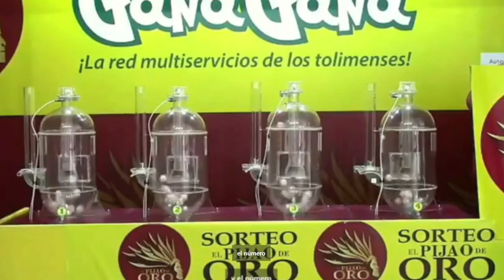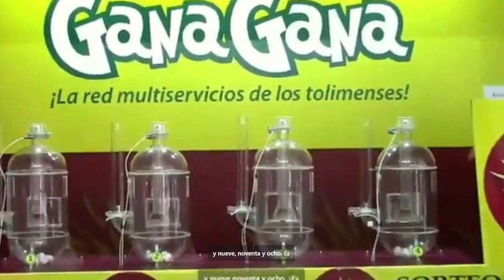PIJAO DE ORO Resultado del VIERNES 22 DE JULIO del 2022 ✅🥇🔥💰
Hola buenas tardes, te presentamos los resultados de las loterías y chances en Colombia, vamos con el Resultados del Chance Pijao de Oro del VIERNES 22 DE JULIO de 2022.